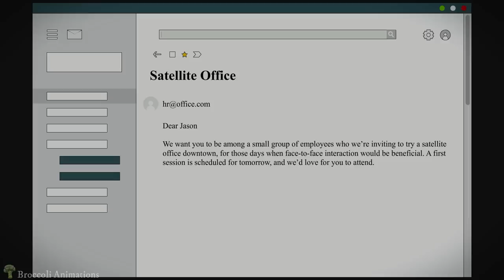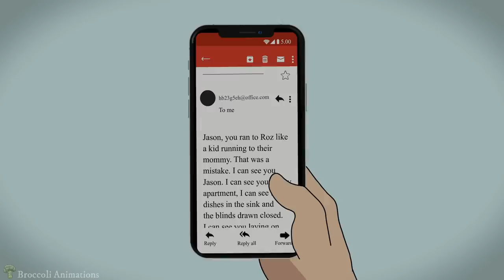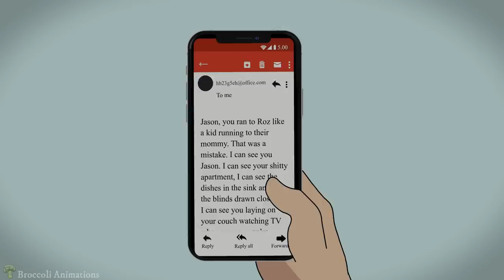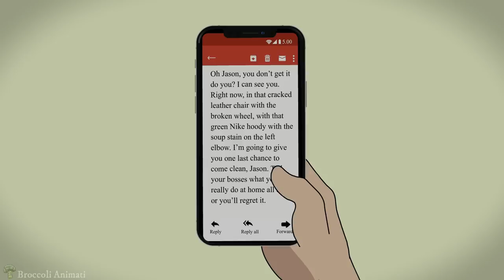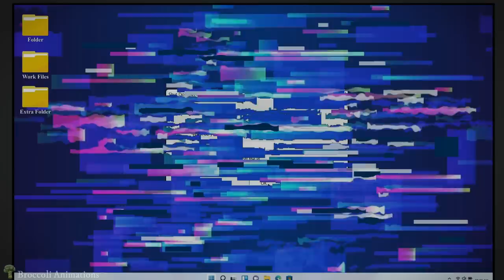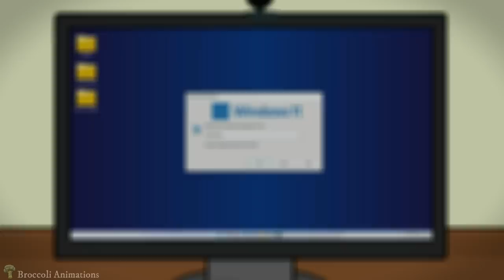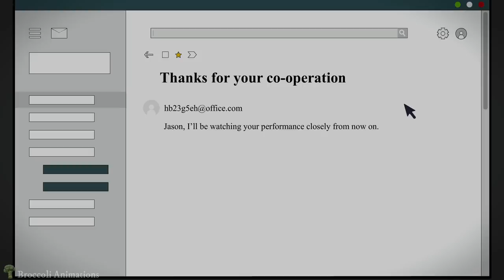4 Unsettling True Wendys Horror Stories Animated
These are 4 stories themed around Wendy's.

Got a story to tell? Send in to us.

Myuu. He is awesome.